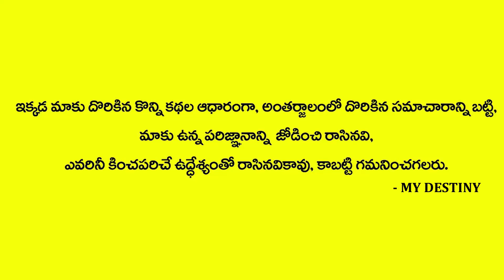Puttamannu Tho poojalu | Telugu Unknown Facts | Sri Rajan Nambudri | MY DESTINY